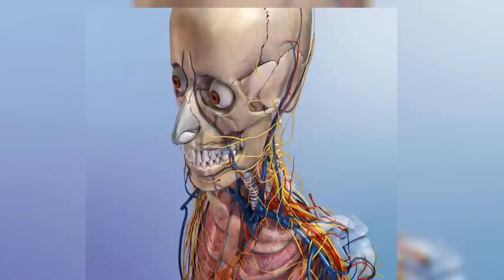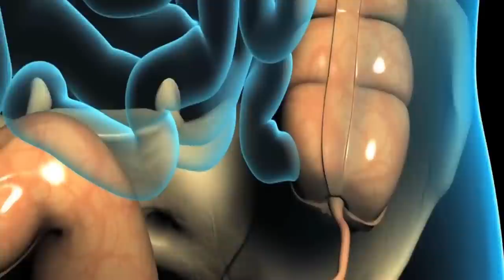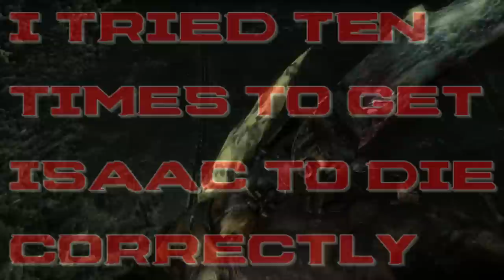Dead Space 3 Alien Tau Volantis Necromorphs Explained | City, Language, History, Lore and Morphology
The Aliens of Tau Volantis put up a pretty valiant fight if you think about it. Choosing annihilation over assimilation, they quite literally froze the Brethren moons plans in place. However, due to the exploration of Humans, the stalemate was about to be broken. As you descend into the planet you begin to find the remnants of these creatures. But what has happened to them? Lets discuss that in this video!